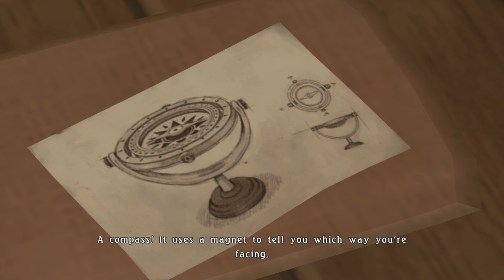Tales of Berseria | Episode 2 - A Sick Brother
Welcome to Tales of Berseria! In this series I will be doing a blind, new game run on normal difficulty. I'm going to try and show off as much of the story as I can.

I've been a big Tales of fan since I played Tales of the Abyss on the PS2, and I've been looking forward to Berseria for awhile now. It's personally my second-favorite JRPG franchise. Sometimes a simple story is good, too. I hope you stick with me on this journey - it'll probably be a long one.

If you enjoy the video, please consider leaving a like.

Thanks!